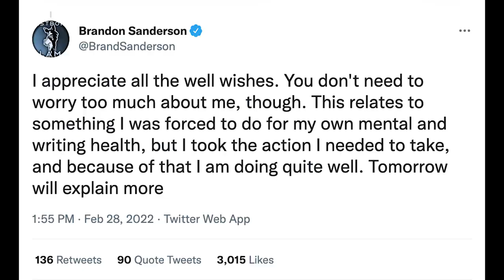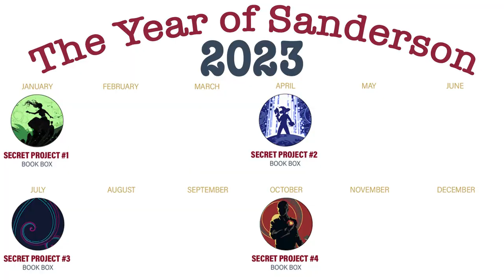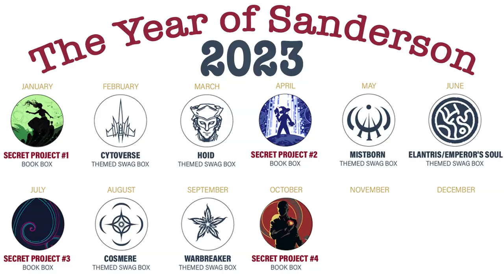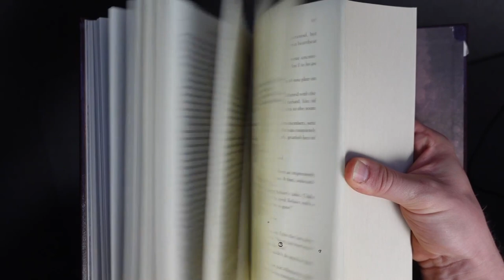When Brandon Broke The Internet: Kickstarter Review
I know we all say that the Stormlight Archive is therapy, but actual therapy is great too. And then there's Sanderson Retail Therapy...

White Sand pre-order!